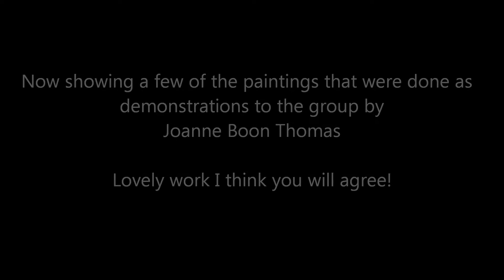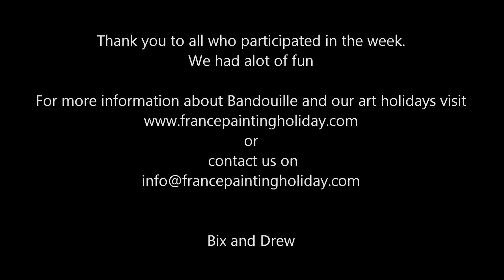Watercolour and Brusho Workshop with Joanne Boon Thomas at Bandouille 2016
Results of a painting workshop here at Bandouille in France guest tutored by Joanne Boon Thomas.As you can see there have been some lovely results covering a range of mediums and subjects.